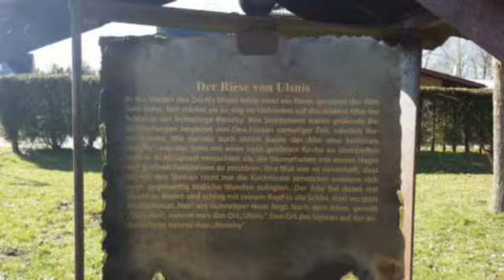Rollertour mit dem Grand Dink - Ostseefjord Schlei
Tour mit meinem Kymco Grand Dink entlang der Schlei - über die Schleidörfer Straße.
Von Schleswig bis Kappeln...mit Zwischenstop in Ulsnis beim Riesen.